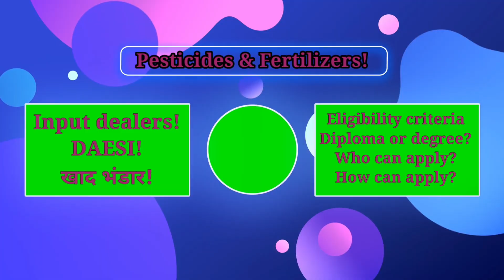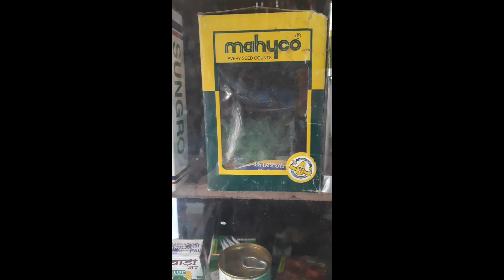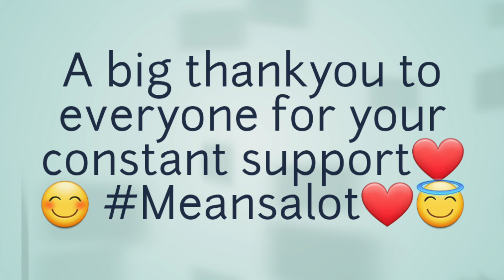Fertilizers & pesticides shop-License || बीज, खाद एवं कीटनाशक दुकान कैसे शुरू करें || DAESI Diploma🌟